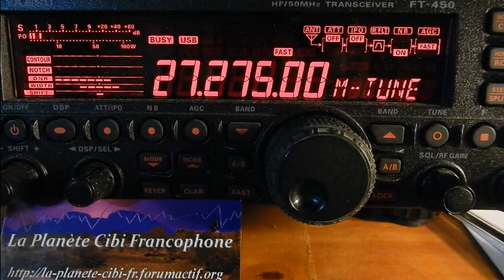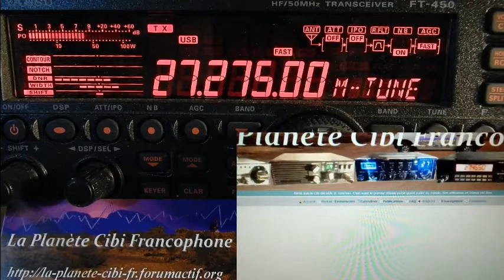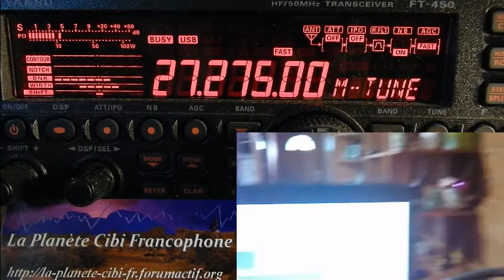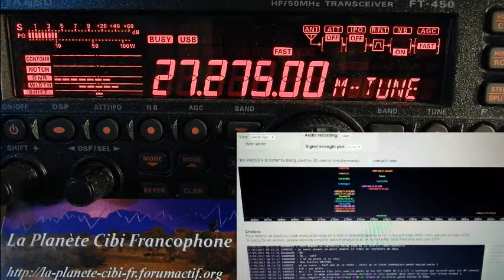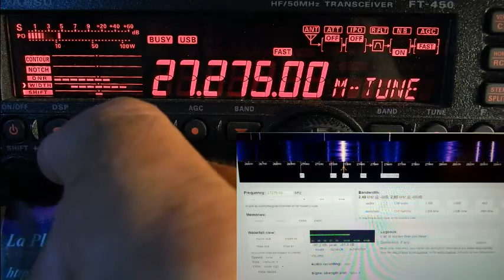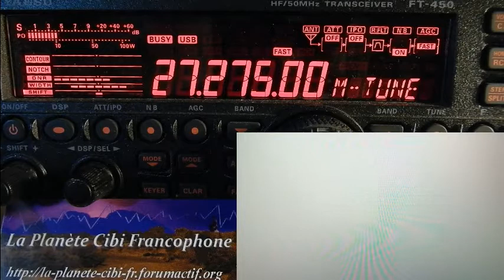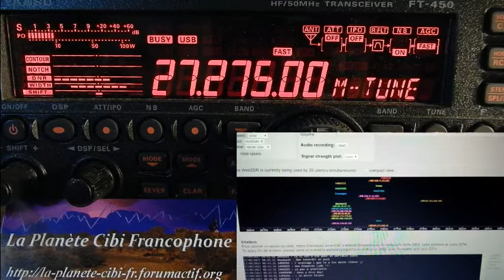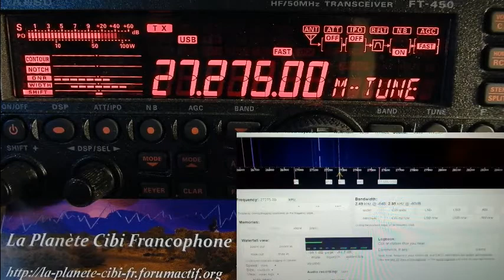D17 09 2017 QSO National CX 27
73'51 de Dundee33 ~ 14DR33 ;)
Pour plus d'info sur la Cibi :